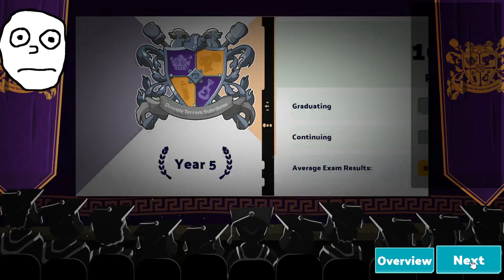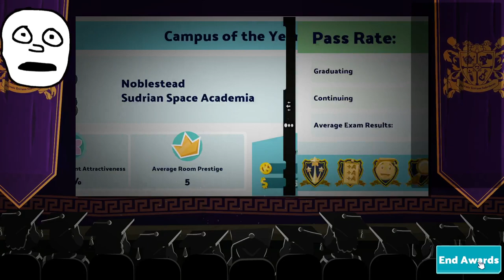badspaceking provides education for very large prices (2024-03-29)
there are too many people my cpu is on fire